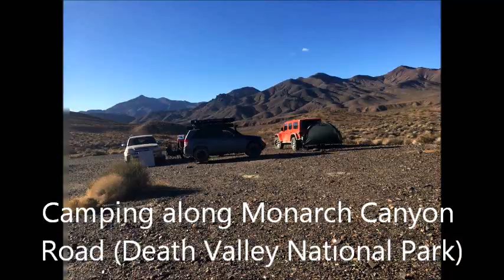Camping in Monarch Canyon (Death Valley)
We meet Youtuber:    ROCKHOPPER ADVENTURES